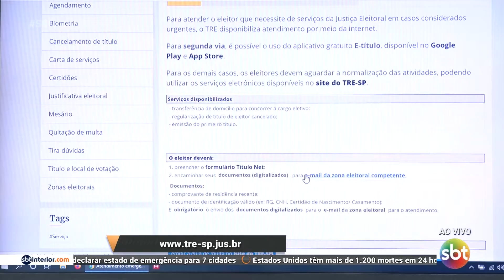Atendimento presencial nos cartórios eleitorais está suspenso até 30 de abril